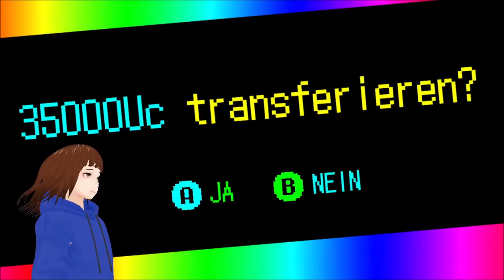Der ONE-HIT-KILLER Boss 🤬 | No More Heroes 3 | Deutsch 【GERVTuber】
in jedem No More Heroes gibt es einen Gegner der One Hiten kann und hier ist es dieser Boss